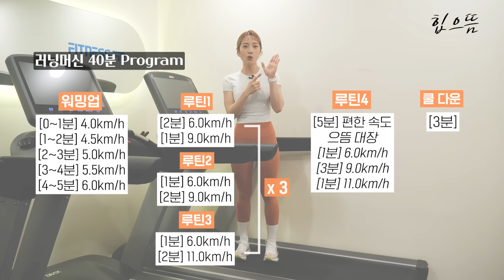[ENG] 러닝머신 유산소 40분 최강루틴!! 같이 뛰어요🏃🏼‍♀💦